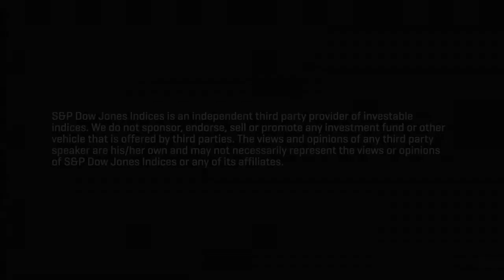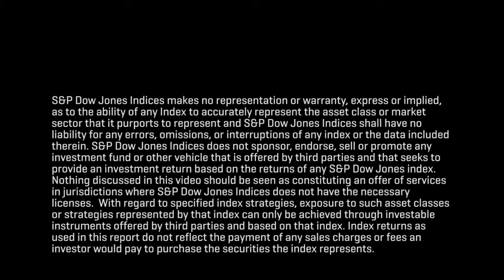Purpose-Based Asset Allocation: A Strategic Look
Explore how one advisor is implementing a number of index-based asset allocation strategies to address volatility, inflation, and tax efficiency. Larry Whistler, President and CIO, Nottingham Advisors joins S&P DJI’s Shaun Wurzbach to discuss.